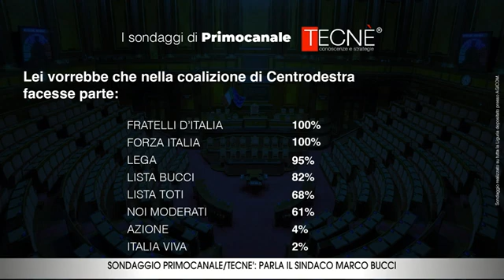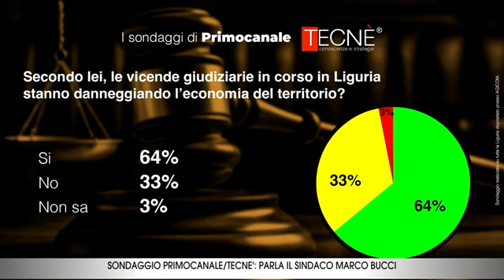Il sindaco Bucci commenta i sondaggi di Primocanale